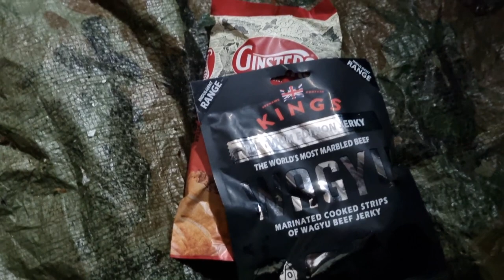Winter Beef Stew -Apologies flickering camera (Community)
Apologies for flickering camera sorry Not sure what happened with a camera at the time. Nevertheless enjoyed the video. sorry 😞 😞
A  different way of setting on my hammock.
Fantastic food, fantastic company, a busy busy community camp this one. 2 visits to the beer tree. They missed the last camp but sure made up for it.

 Next Goal of this channel please help
you can really make a difference 500

Wild Camping Ireland